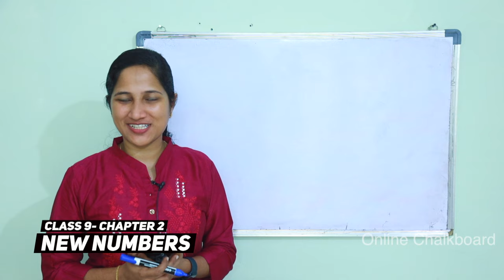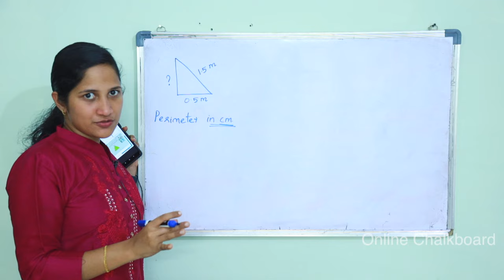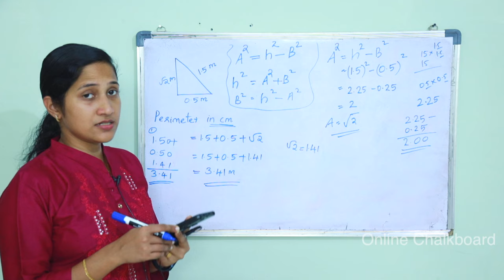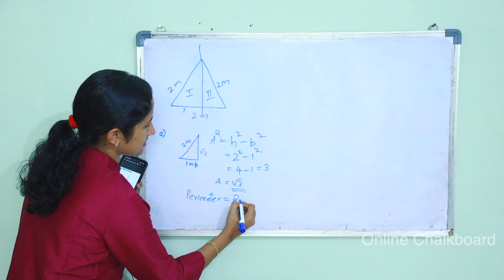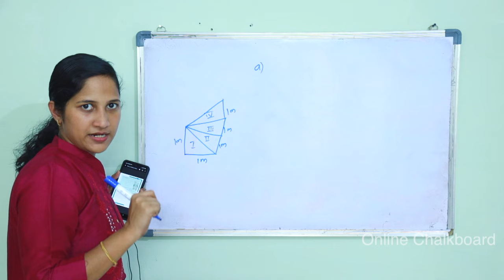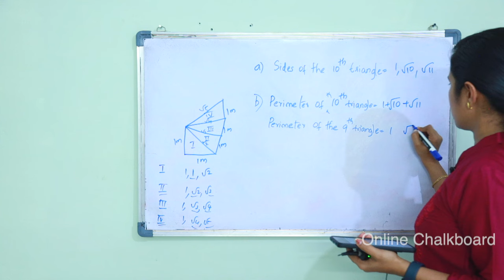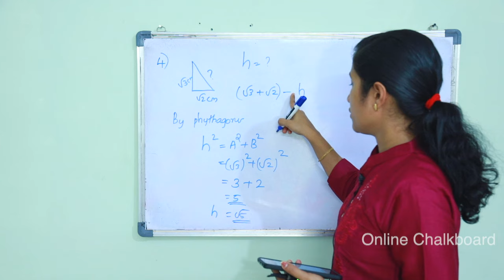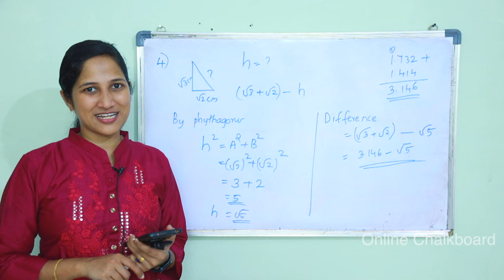Class 9 Chapter 2 | NEW NUMBERS | Part 3 | New Text Book 2024-25 | SCERT Kerala | Online Chalkboard